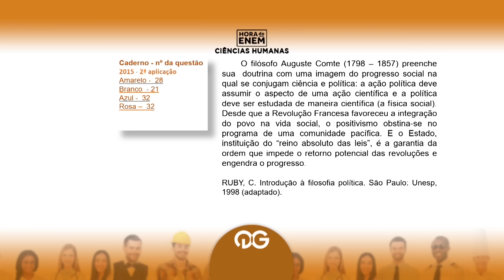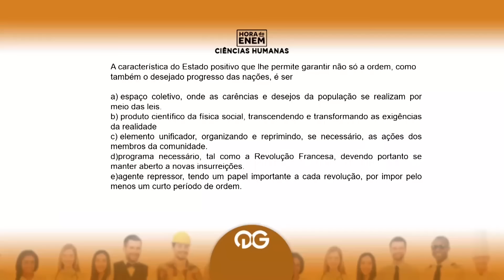HORA DO ENEM || 2015 || Questão 32 - Sociologia (Caderno Azul) - Prof Devyson Pereira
Hora do Enem é um projeto do MEC onde as questões de provas passadas do ENEM são resolvidas em vídeo. O QG do Enem é um apoiador do projeto fornecendo resoluções em video.

O projeto contará com a publicação de 3 vídeos por dia até o início de Setembro!

Confira esse material que trazemos aos nossos QGnianos.